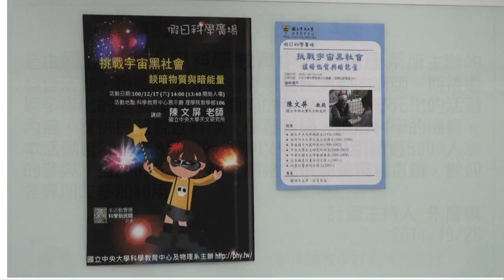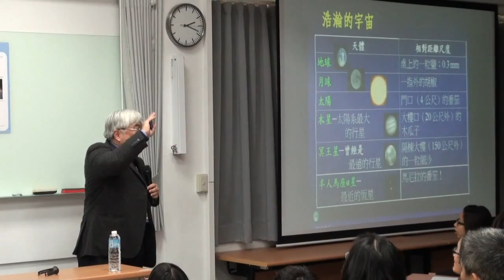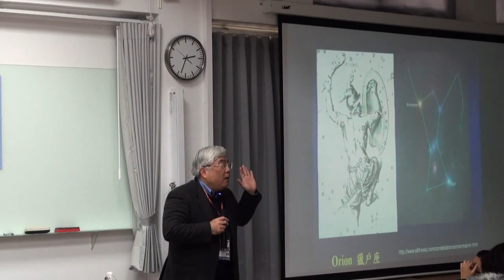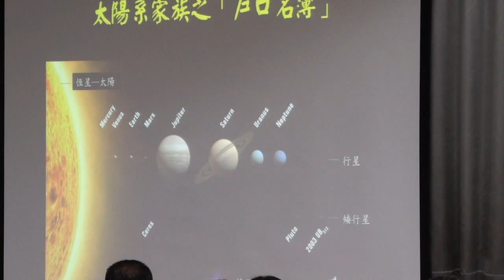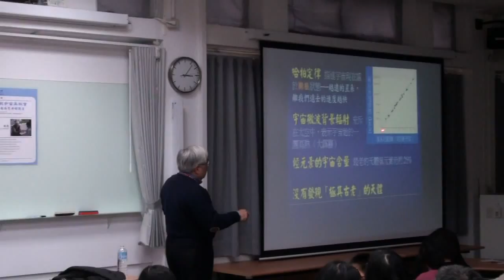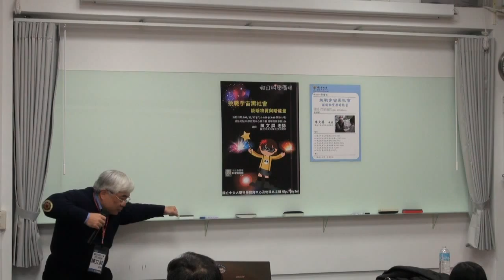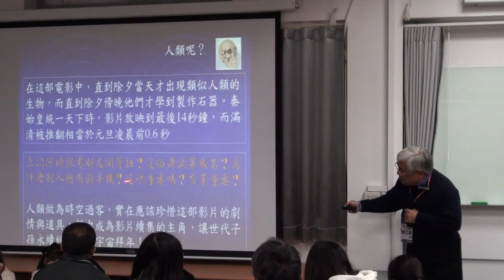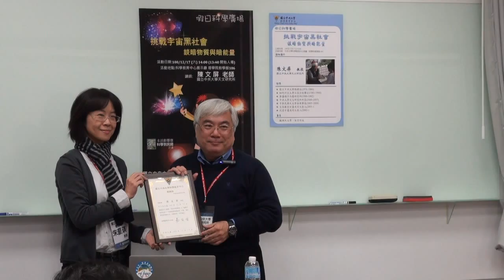[假日科學廣場] 挑戰宇宙黑社會──談暗物質與暗能量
100秋季 假日科學廣場

主講：陳文屏
活動時間：2011/12/17（六）